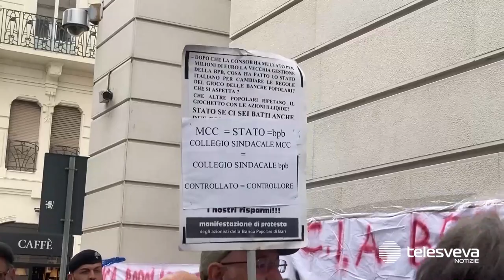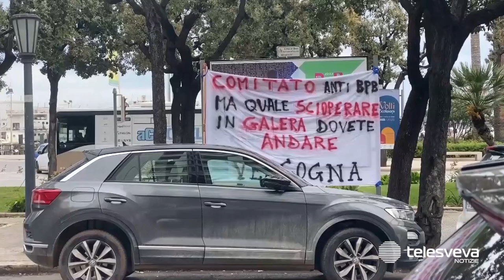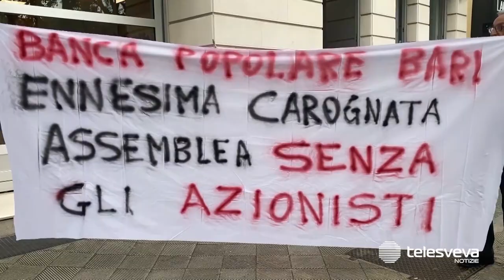Banca Popolare di Bari, protestano gli azionisti